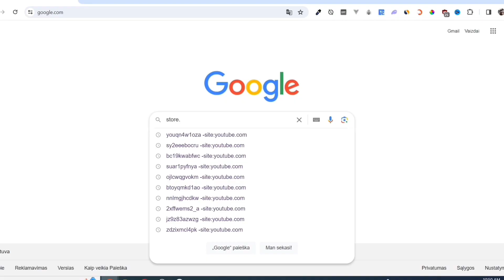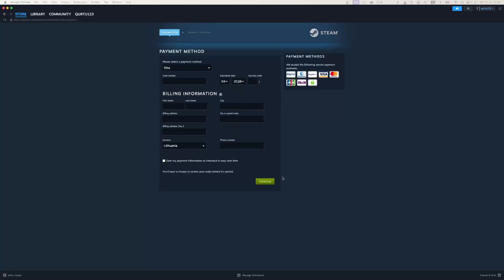How to Download Norland (Step-by-Step)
Norland Download free off hassle guide for pc.